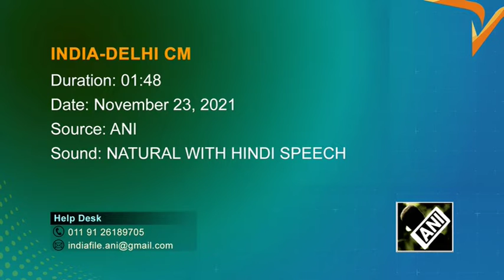Delhi CM eats dinner with auto-rickshaw driver in Ludhiana